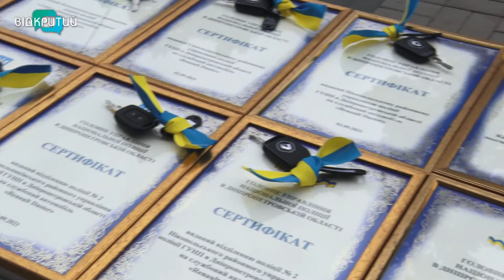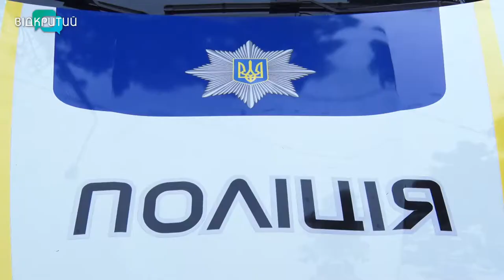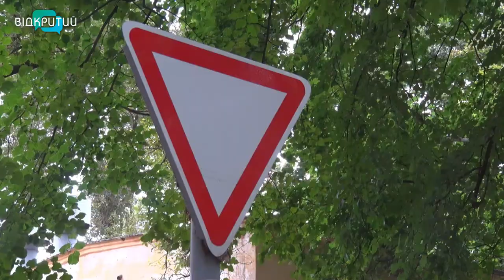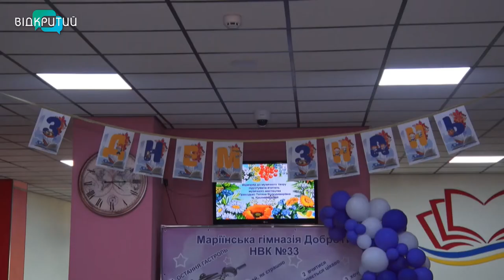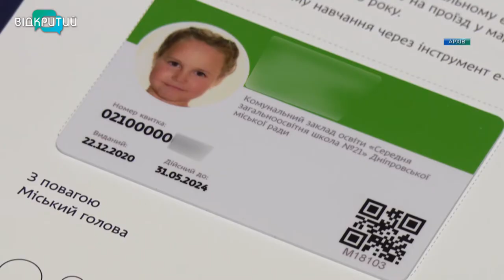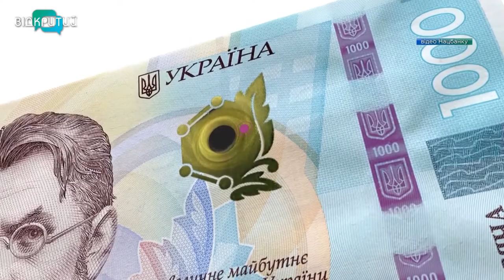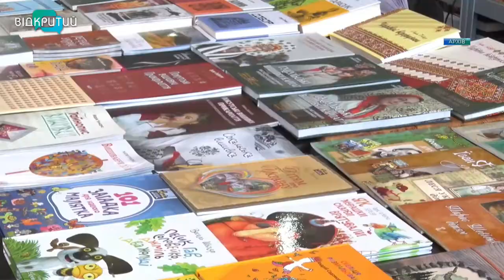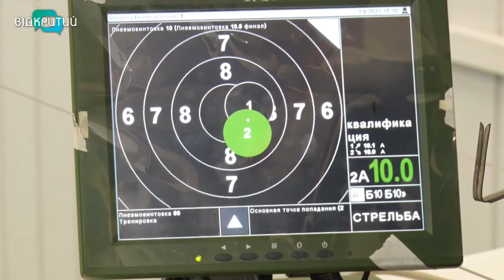Новини OPEN NEWS від 2 вересня 2021 року 20:15